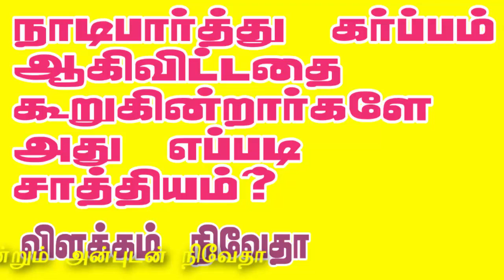நாடி பார்த்து கர்ப்பம் ஆகிவிட்டதைக் கூறுகிறார்களே அது எப்படி சாத்தியம்? விளக்கம் நிவேதா